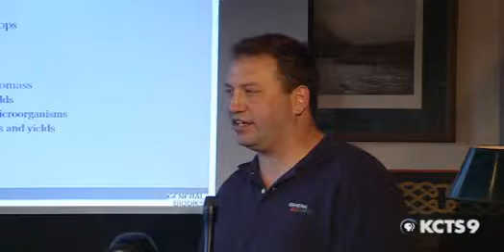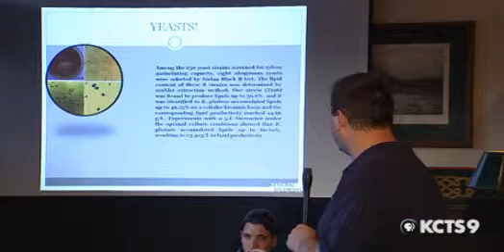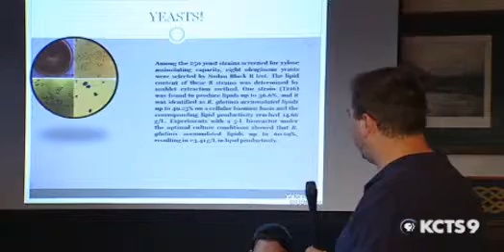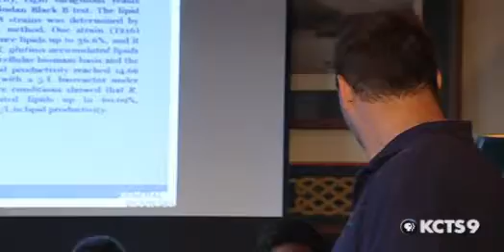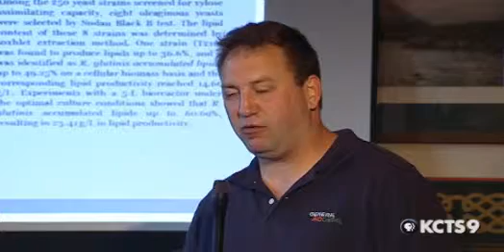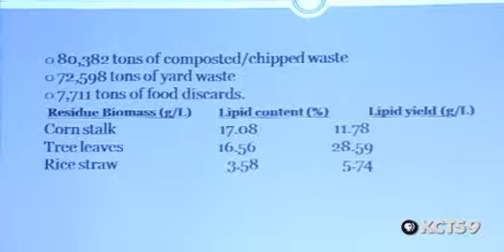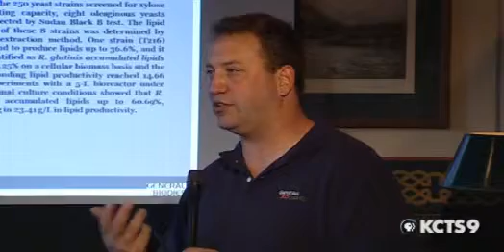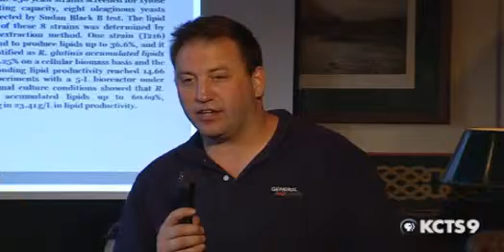Science Cafe -The Future of Fuel: Part 3 of 5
Josh Haney, discusses alternative methods for biodiesel, ethanol, and butanol production.